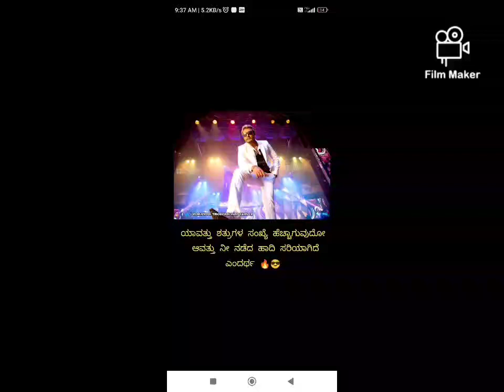one man 🎶motive music man 🎶